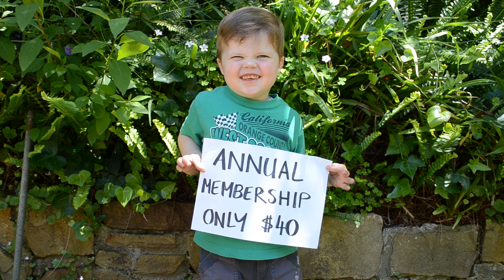Belgrave South Toy Library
Belgrave South Toy Library - Great for kids 0 - 8, Hire up to 4 toys per week, Choose from nearly 2,000 toys, Buy a gift voucher for annual membership - a great gift that keeps on giving. Toy Library Open 10am - 11am Saturdays - Will close over Christmas and New Year from 21st December 2013 and re-open 11th Jan 2014.